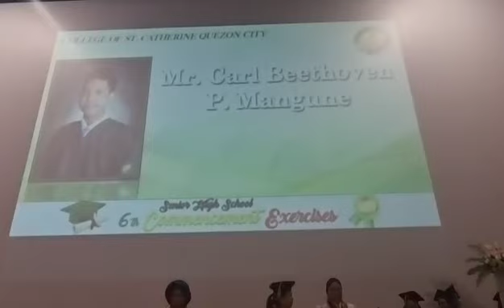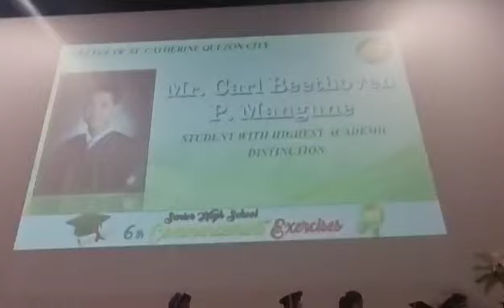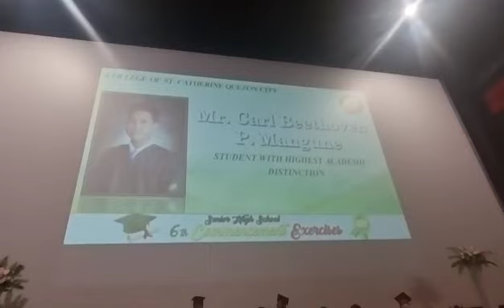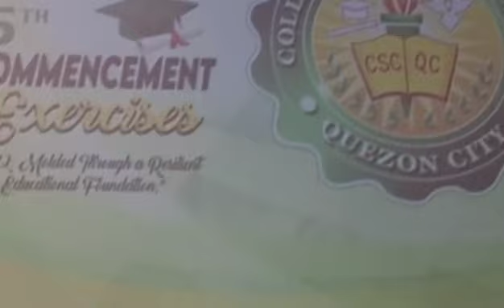CONGRATS TO OUR VALEDICTORIAN.👨‍🎓(Pinaiyak mo ako sa sobrang tuwa bunso)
Im so proud to be your sister... Congrats baby brother.. Mana ka talaga sa akin..🤩🥰